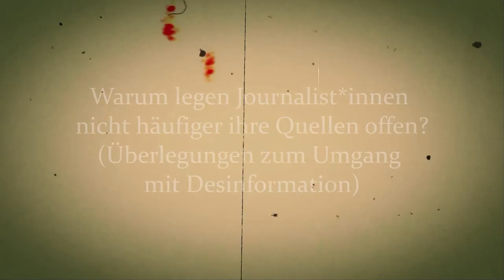?Warum legen Journalist*innen nicht häufiger ihre Quellen offen?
?Warum legen Journalist*innen nicht häufiger ihre Quellen offen? (Überlegungen zum Umgang mit Desinformation bzw. sog. "Fake-News")

// In dieser Folge denke ich laut darüber nach, warum Journalist*innen ihre Quellen so selten offenlegen. Anders gesagt: Warum zitieren Journalist*innen nicht einfach wie Wissenschaftler*innen? Gerade dann, wenn sie sich der Wissenschaftskommunikation widmen? Immer häufiger werden wissenschaftliche Erkentnisse und Studien in journalistischen Beiträgen und Sendungen veröffentlicht bzw. journalistische Texte und auch Nachrichtensendungen beziehen sich auf wissenschaftliche Ergebnisse. Aber vergleichsweise selten werden darin Quellen auch vollständig und nachvollziehbar zitiert. Warum ist so? Könnte das Zitieren auch in journalistischen Beiträgen nicht ein Beitrag zum Umgang mit Desinformation (sog. "Fake News") sein?

Anregung für mein weiteres Nachdenken über diese Frage war, dass ich gerade einen wissenschaftlichen Fachartikel gelesen habe – ich wurde gebeten, diesen Beitrag zu begutachten (vgl. "Peer Review"). In diesem interdisziplinär angelegten Fachbeitrag wurde ein Buch eines Journalisten zitiert und der Journalist als Begründer des zentralen Gedankens seines Buchs gefeiert. Bei diesem Gedanken handelt es sich aber um eine Erkenntnis, die von einer anderen Person bereits vor vielen Jahren publiziert wurde und inzwischen in meiner Disziplin vielfach aufgegriffen wurde – man könnte fast sagen, dass dieser Gedanke in der Medienpädagogik als "common sense" gilt. Das brachte mich zum Nachdenken... Das Buch des Journalisten habe ich selbst gelesen und ja, es liest sich wirklich gut – vermutlich auch deswegen, da es fast vollständig ohne Zitate und Quellenangaben auskommt. Eben etwa so, wie wir Texte von Journalist*innen auch aus Zeitungen und Magazinen kennen... Aber warum ist das eigentlich so? O.K., es gibt investigative Recherchen, bei denen "die Quelle" (häufig eine Person) geschützt werden muss, aber das gilt ja nicht für *jeden* journalistischen Text. Vor allem dann nicht, wenn journalistische Texte und Sendungen wissenschaftliche Erkenntnisse und Studien präsentieren oder zum Beleg ihrer Thesen heranziehen. Ich frage mich also, warum auch Journalist*innen nicht konsequenter zitieren? Warum werden z. B. in der Tagesschau, in den Tagesthemen oder anderen Nachrichtenmagazinen so selten Quellen genannt?

Das führt mich zur Frage: Warum zitieren wir Wissenschaftler*innen eigentlich? Im Wesentlichen sind es drei Gründe: Wir benötigen Zitationen, um Aussagen, Annahmen oder Thesen zu belegen und erleichtern uns damit die wissenschaftliche Arbeit, da wir dadurch nicht jeden Aspekt umfänglich begründen oder selbst herausfinden müssen. Eine Zitation ist stets auch eine Anerkennung ("Credits") der Arbeit der/des zitierte/n Kolleg*in. Und natürlich sollen Zitationen auch interessierten Leser*innen das weitere Befassen mit dem Forschungsgegenstand ermöglichen, d. h. Zitationen sind stets auch Hinweise zum Weiterlesen und zum Weiterforschen. (Zum wissenschaftlichen Zitieren finden Sie übrigens auch ein ausführlicheres Video in meinem YouTube-Channel.) Wäre just das nicht auch für den Journalismus interessant? Auch Journalist*innen wünschen sich doch interessierte und kritische Leser*innen bzw. Zuschauer*innen. Warum versorgen sie die kritischen Zuschauer*innen nicht öfter mit hilfreichen Hinweisen? Wäre das nicht auch eine Antwort auf sog. Fake-News bzw. (absichtliche) Des-Information?